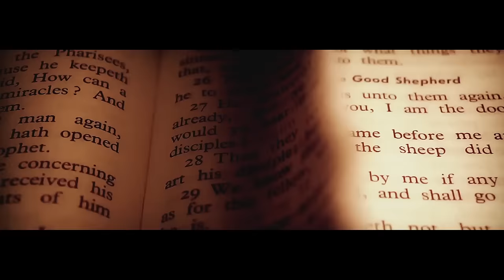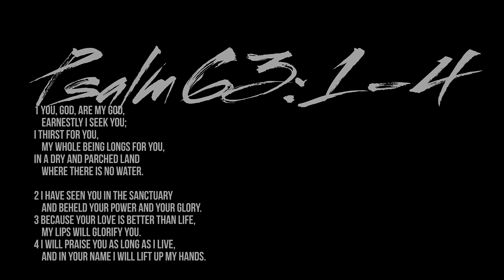Kingdom Muzic Presents - Bible Toter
Get Pit to the Palace today on iTunes, Amazon, or Google Play!